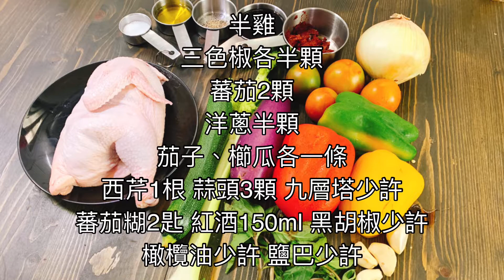阿肌師廚房 ~#267【獵人燴半雞】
這一道傳統義大利料理，義大利語阿肌師廚房 ~#267【獵人燴半雞】
這一道傳統義大利料理，義大利語的「獵人」，是指獵人烹調習慣的菜式，使用洋蔥、香料、添加番茄及青椒並用葡萄酒調味的烹飪方式，最重要使用蕃茄糊，帶出料理的香氣與醬汁的濃醇感 宴客或節慶，料理端上桌整個超大氣

製作方法~請仔細看影片唷^3^
的「獵人」，是指獵人烹調習慣的菜式，使用洋蔥、香料、添加番茄及青椒並用葡萄酒調味的烹飪方式，最重要使用蕃茄糊，帶出料理的香氣與醬汁的濃醇感 宴客或節慶，料理端上桌整個超大氣